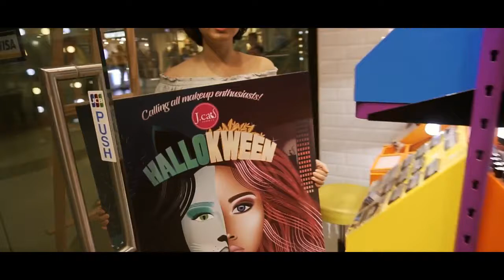"DARNA X VALENTINA" by Jeanette Jamora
Jeanette: When I was young I always see Darna as the most beautiful among superheroes. The Pinay superhero who embodies the beauty of a deity and feisty enough to fight all kinds of evil. Valentina the iconic villain representing the other side of beauty is also seen.

Products used:

Procision Micro Slim Brow - Pencil Chocolate
Skinny and Long Eye Pencil - Ice White
Shimmery Powder - Rose Sienna
24 Shade Eyeshadow Palette - Sunset Blvd
24 Shade Eyeshadow Palette - Santa Monica
24 Shade Eyeshadow Palette - Downtown LA
Liptonix - Defy Gravity
Cushion Compact - Golden Tan
Lovestruck Blusher + Bronzer - Lovey Dovey
Luxe Pro Powder - Banana
Matte Face Primer -
Spray. Set. Go Setting Spray - Aloe Vera
You Glow Girl Baked Highlighter - Moon And Back